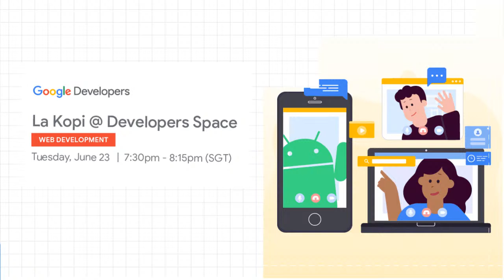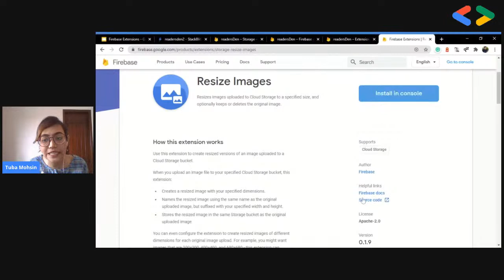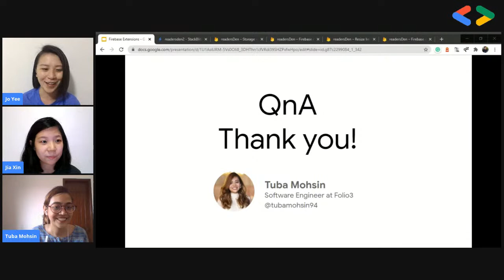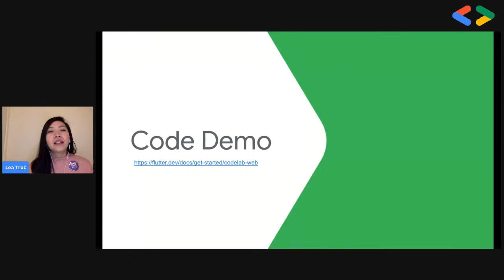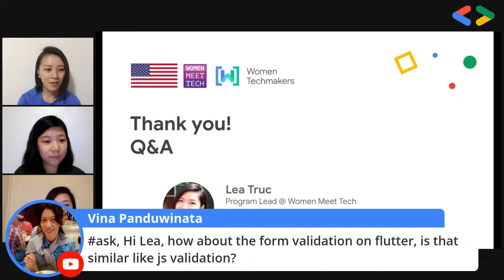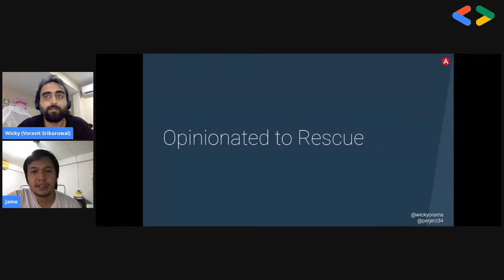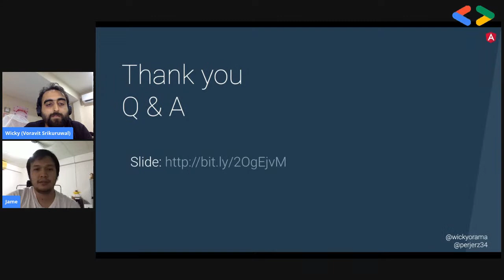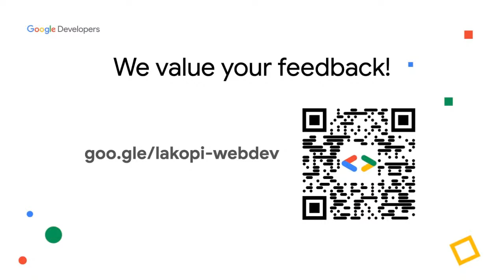La Kopi @ Developers Space: Web Development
La Kopi @ Google Developers Space is a monthly open mic night for the developer community to learn, connect, and be inspired by each other. Every month, a tech theme is selected and developers submit their topics to be shared with the community.

Join us and hear developers from our community share about their web development projects built on Firebase, Flutter, Angular and more!

Q&A is available after every speaker. Just add your questions to our live chat.

Speakers:
Streamline Web App Development with Firebase Extensions
Tuba Mohsin, Software Engineer, Folio3

Flutter for Web: A Quick Look into Web Development Using Flutter
Lea Truc, Program Lead @ Women Meet Tech, Women Techmakers Ambassador

Why does an enterprise use Angular?
Siwat (Jame) Kaolueng, Full-stack Engineer, FlowAccount
Voravit (Wicky) Sirkuruwal, CTO, FlowAccount